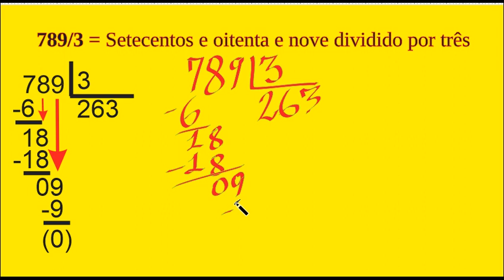789 dividido por 3 Setecentos e oitenta e nove dividido por três